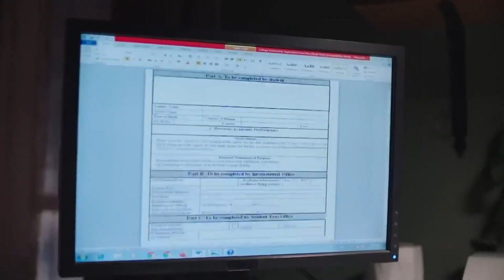وجودك اوكسجين وحياة فرق خبرة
movie song channel (1) وجودك اوكسجين وحياة اغنية من فيلم فرق خبرة.mp4
متنساش اشترك في القناة و فعل زر الجرس 🔔 علشان يوصلك كل جديد-لو أعجبكم الفيديو .. متنسوش .. تعملو لايك وشير .. ومينشن لاصحابكم 😍 وساعدونى في نشره ►  Like ✔  Comment ✔ Share ✔ ► أشترك معنا فى القناة ليصلك كل الجديد والحصرى قبل أى حد تحيات الفنان | أغنية فيلم ( 1)
Movie song" channel" (1)